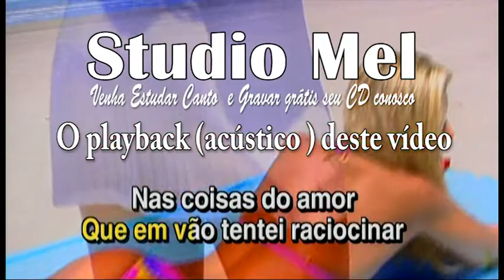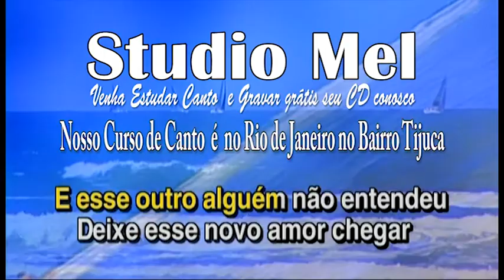C0401 - Playback - Caminhos Cruzados - Leila Pinheiro - Bossa Nova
Compre este Playback em nossa página abaixo. Valor 15 Reais

Bairro - Tijuca.
Cidade Rio de Janeiro
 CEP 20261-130